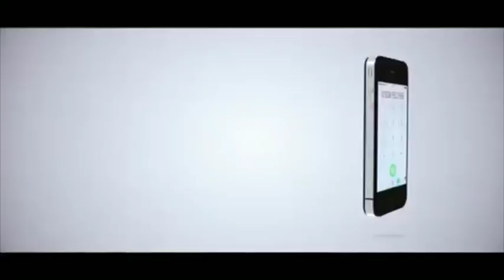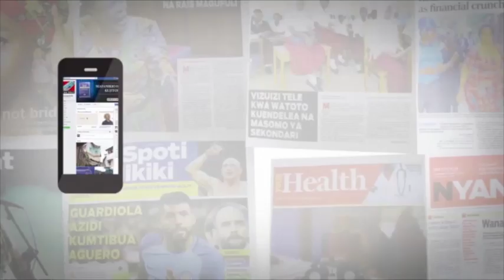MWAROBAINI WA KUMALIZA KERO YA MAJI DAR WATANGAZWA BUNGENI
Waziri wa Maji na Umwagilia, Mhandisi Isack Kamwelwe amesema mpango mkubwa wa kuwezesha upatikanaji wa maji safi na salama katika Jiji la Dar es Salaam utaanza kutekelezwa mwaka ujao wa fedha mwaka 2018/19. Kamwelwe ametoa kauli hiyo alipokuwa akijibu swali la Mbunge wa Viti Maalum (CCM), Mariam Kisangi.